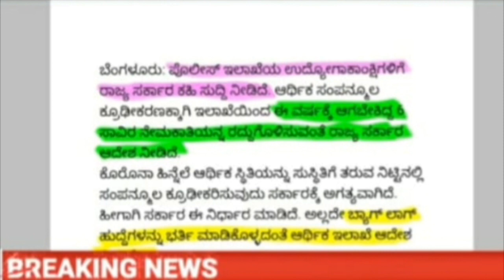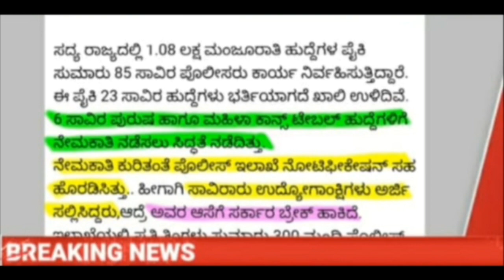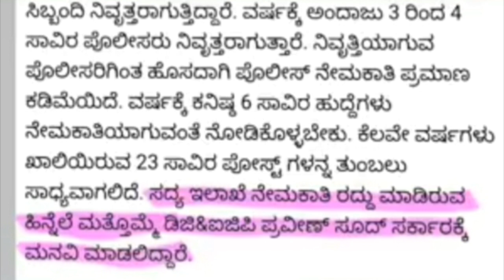Breaking!! ರದ್ದಾಯಿತಾ ಪೋಲಿಸ್ ನೇಮಕಾತಿ 2020 ?? Is police constable exam cancelled?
policeexam -cancelled
kspexam cancelled
police constable
INDIAN CONSTITUTION ,,
GENERAL KNOWLDEGE
GEOGRAPHY.
INTERESTING FACTS
SO